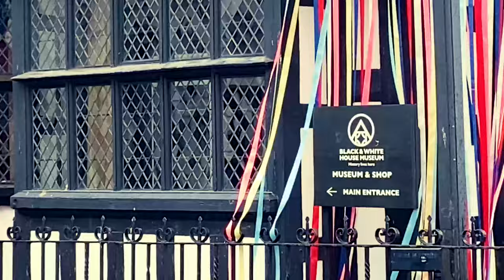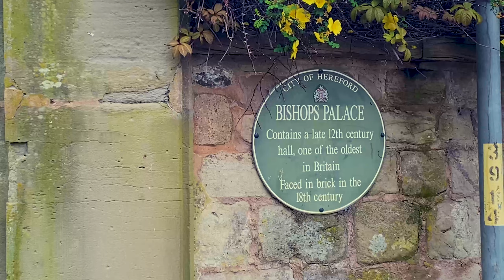What is there to do in Hereford? 🏴󠁧󠁢󠁥󠁮󠁧󠁿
Hereford is a cathedral city, civil parish and the county town of Herefordshire, England. It lies on the River Wye, approximately 16 miles east of the border with Wales, 24 miles southwest of Worcester, and 23 miles northwest of Gloucester.